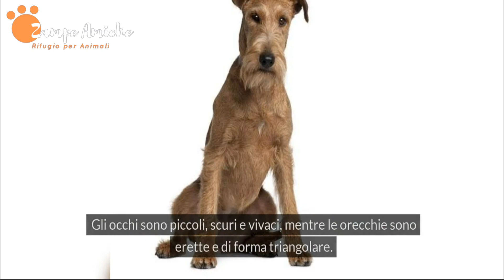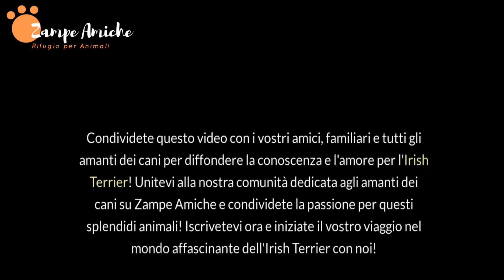Irish Terrier: 👉 Tutto ciò che non sai ancora!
Caratteristiche, Guida pratica  👉essenziale

Grazie a questo video vi andrete a inquadrare questo cane prima di averlo.
Scopri tutto ciò che devi sapere ,dalla cura e il comportamento dell'Irish Terrier con la nostra guida completa. Ottieni consigli utili e soluzioni per garantire una relazione felice e soddisfacente con il tuo cane Irish Terrier.

Video consigliati:
Tutto ciò che Devi Sapere del Podenco Canario .  Il Segreto del Cane più Amato - Scoprilo Ora!

Accessori   per cani

Cibo per cani

Cucce per cani

Tutto per i cani